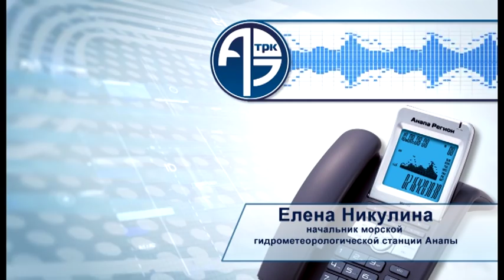Новости "Анапа Регион" от 31 марта 2017 года